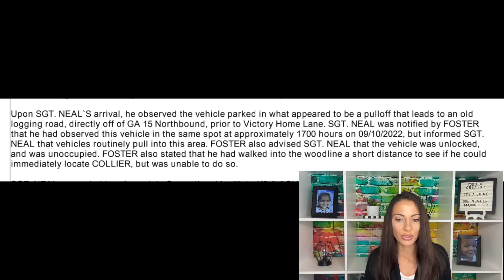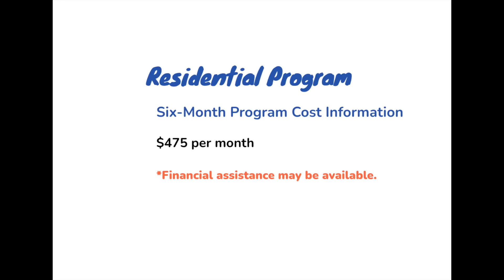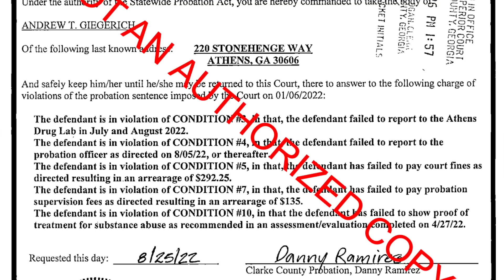The REHAB CONNECTION - Debbie Collier Case